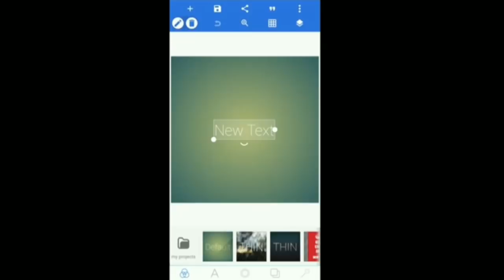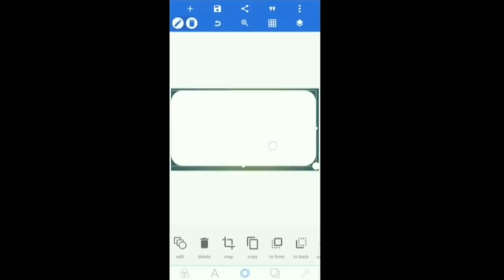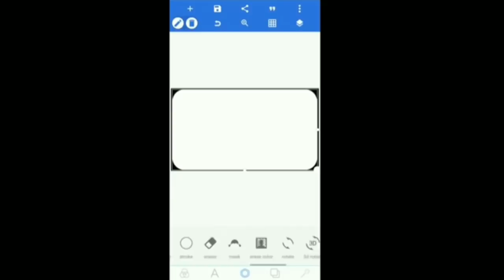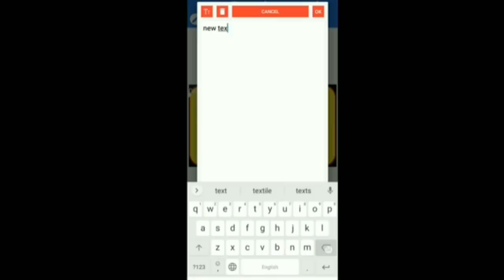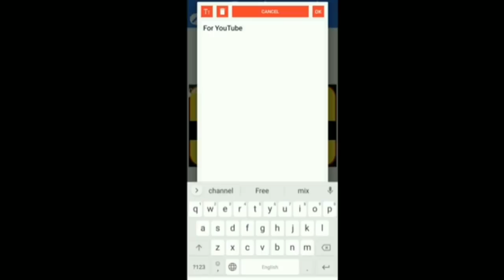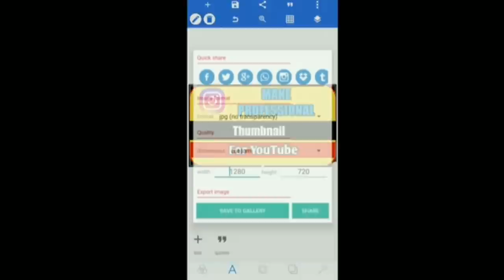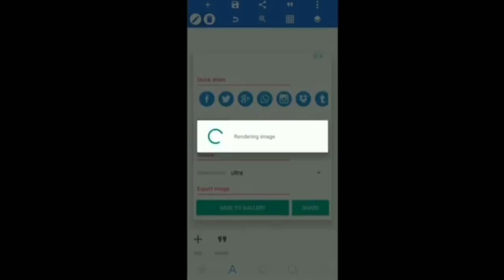how to make hd thumbnail on android free , make hd thumbnail on laptop,make hd thumbnail on iphone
Ring light